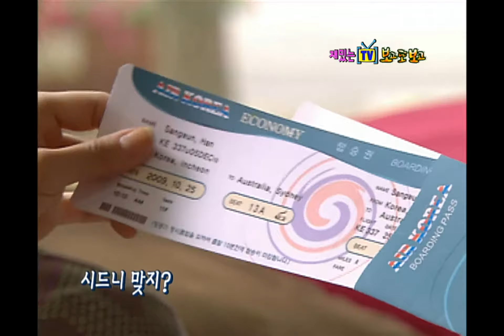Happy Time, Seeking Love #02, 인연 만들기 20091025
방송시간 Sun 오전 08:10~

드라마 인연 만들기/ 여준 결혼소식에 고백하는 혜림